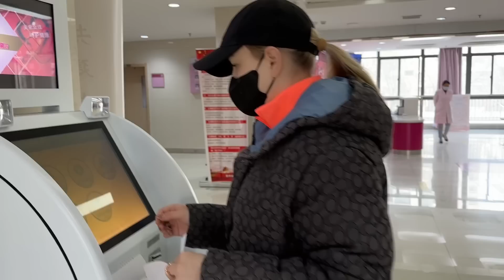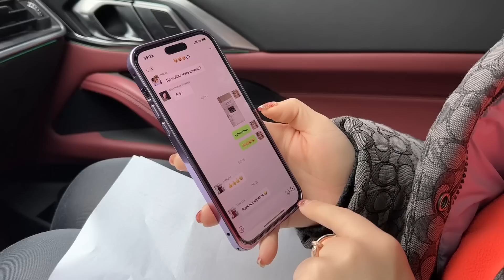洋媳婦懷上雙胞胎！俄羅斯丈母娘和小姨子瘋了：妳老公身體真好！